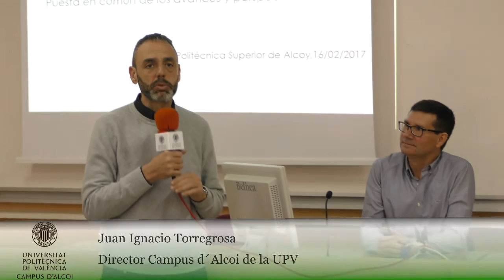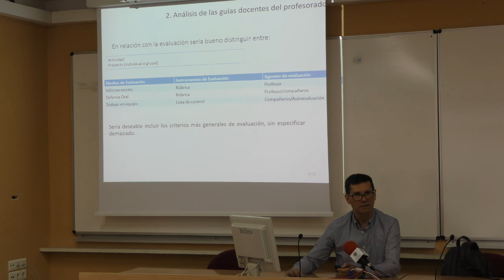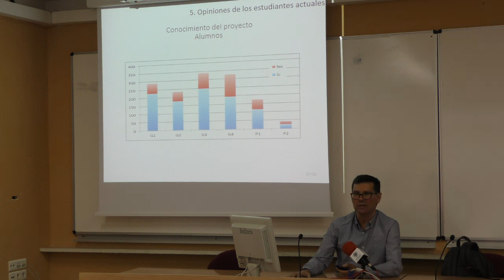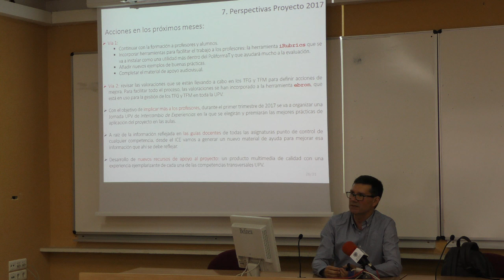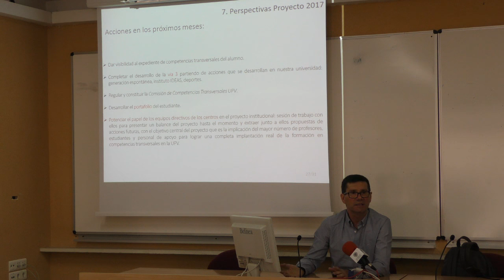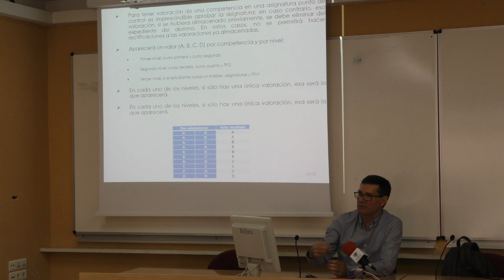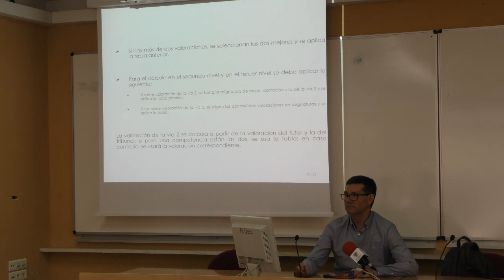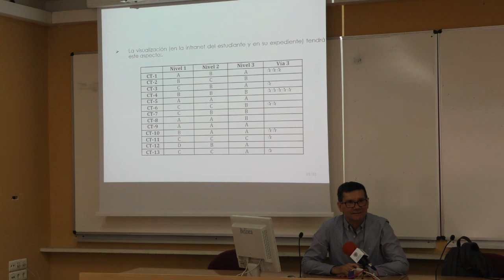Charla: Proyecto de Competencias Transversales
Visita de Javier Oliver Villarroya¡
Director del Instituto de Ciencias de la Educación.
jueves 16 de febrero, nos visitó el Director del ICE, Javier Oliver Villarroya, para hablarnos sobre el estado actual y acciones inmediatas del Proyecto de Competencias transversales durante este curso.